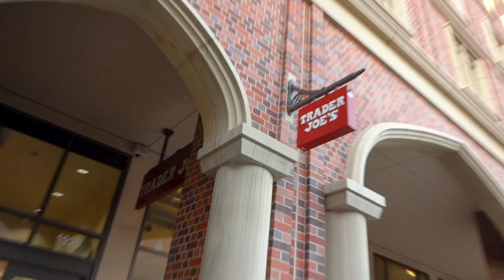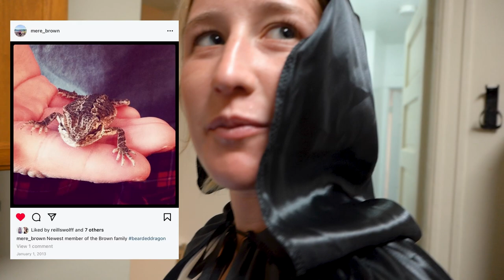TEAMMATE Q+A MUCKBANG | LIVING OFF CAMPUS WITH MY TEAM | What I eat | division one athlete diet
NIL UPDATES
SIDELINE SWAP ATHLETE JOIN TODAY!
Shoutout to Meepo for helping me get around campus and zooming from practice to classes! I am using their Meepo mini 2!
equipment
MUSIC IN MY VIDEO
EPIDEMIC SOUNDS